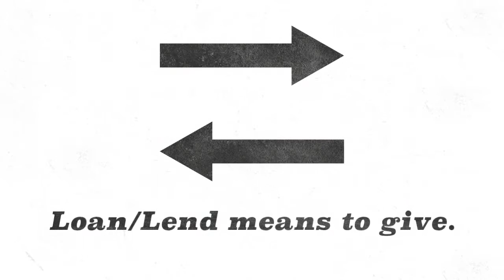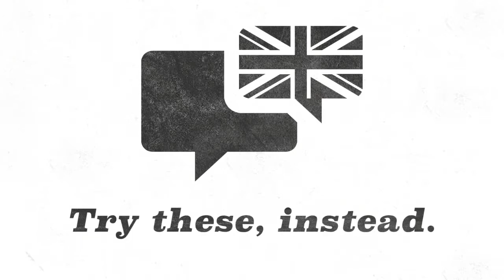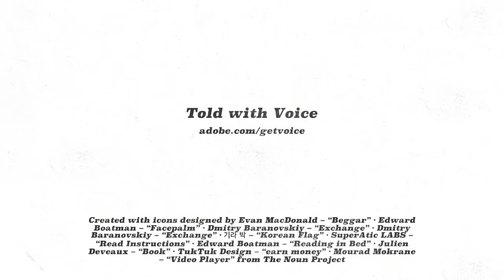Konglish in a Minute #13 - Can you borrow me the book.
Learn to fix your Konglish in a minute.